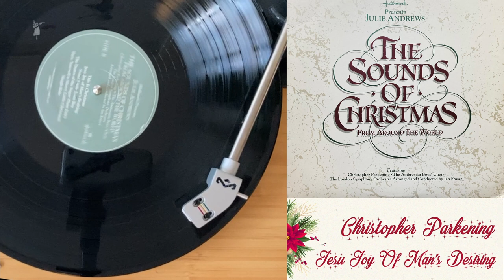Jesu Joy Of Man's Desiring (1990) - Christopher Parkening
B2

Vinyl: Julie Andrews Featuring Christopher Parkening, The Ambrosian Boys' Choir, The London Symphony Orchestra, Ian Fraser – The Sounds Of Christmas From Around The World

Label: Hallmark (5) – 620XPR9705
Format: Vinyl, LP
Country: US
Released: 1990